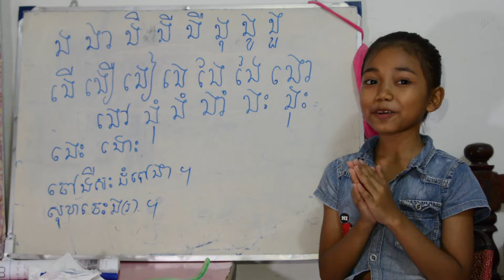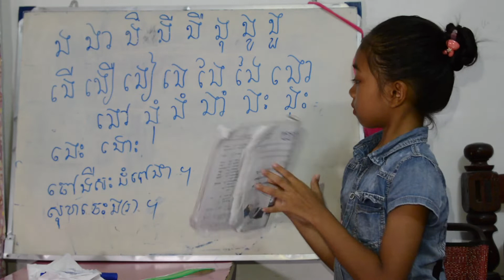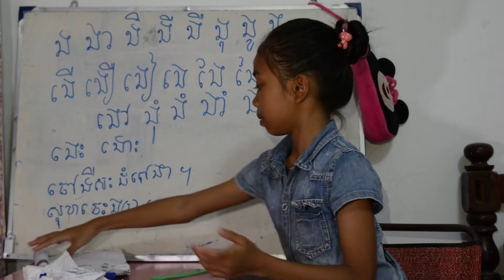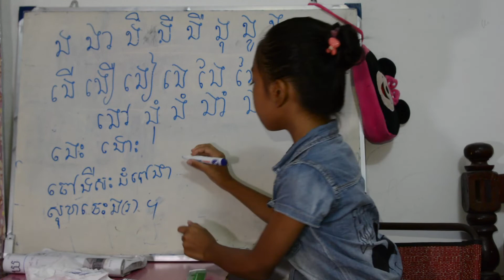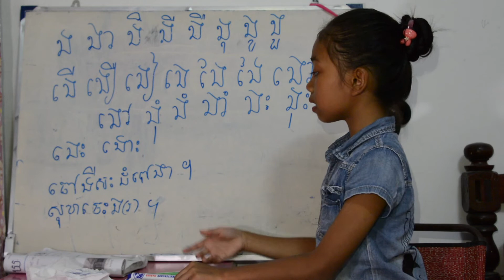ក ខ គ ឃ ង \ង ងា ងិ ងី ងឹ\ រៀនខ្មែរ \រៀនភាសាខ្មែរ\study khmer How to lean Khmer basic part5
ពិធីបុណ្យស្តាលាននៅភូមិខ្ញុំ \ រៀនខ្មែរ\រៀនភាសាខ្មែរ study khmer cover by Malysa
ដកស្រង់ចេញពីសៀវភៅថ្នាក់ទី1
មេរៀនថ្នាក់ទី១ ក ខ គ ឃ ង\ង ងា ងិ ងី ងឹ